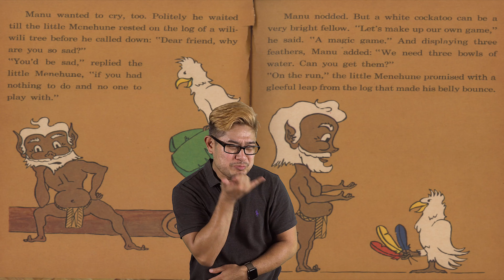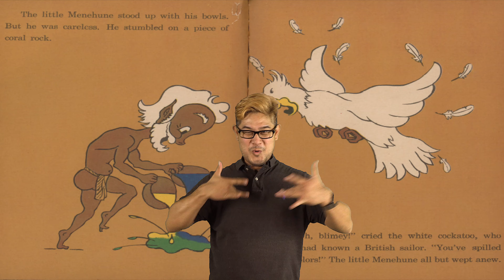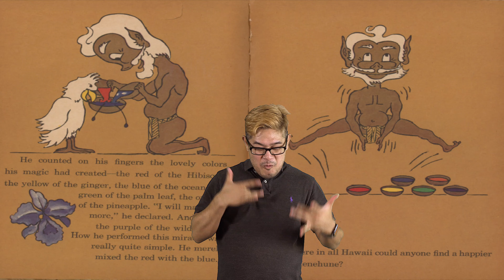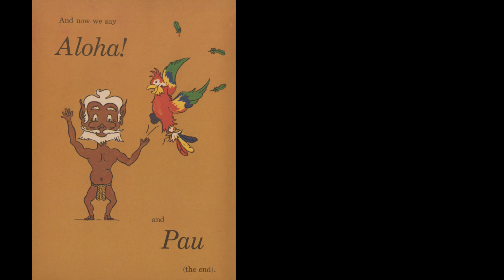ASL Translation of the Book: Menehune Magic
Book Title: Menehune Magic
Story by Earl Schenck Miers and Leo Lynne
Illustrations by Leo Lynne
ASL Translation by Brien Nakamoto
Edited by Monica Keller